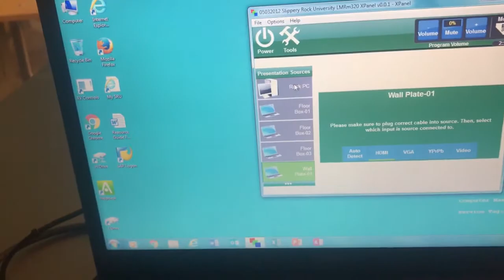SRU Smith Student Center Room 320 Multimedia Test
Temporary Solution allowing HDMI input using SRUs Crestron DM-TX-200 located in ceiling; using a 25’ HDMI cable to HDMI wall plate